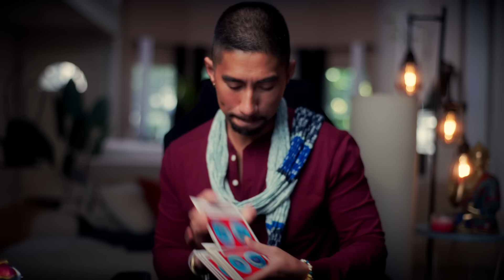Virgo 😶 Lets Keep This Message Between You and Me October 1-10 Tarot After Dark